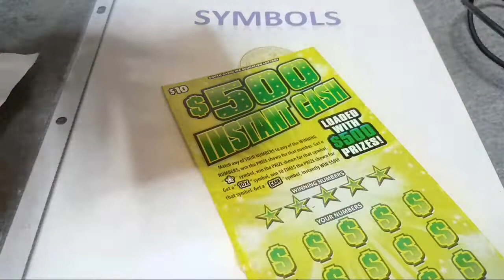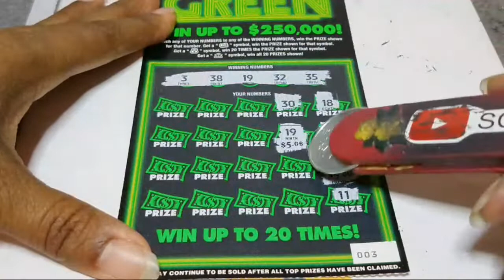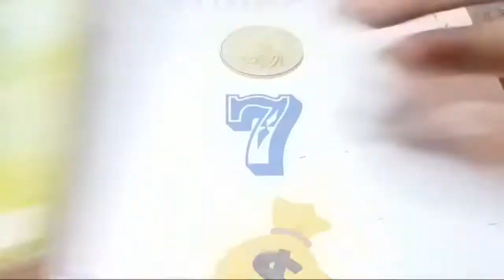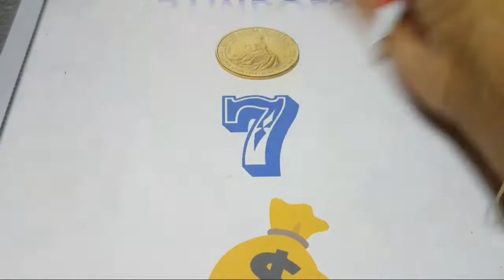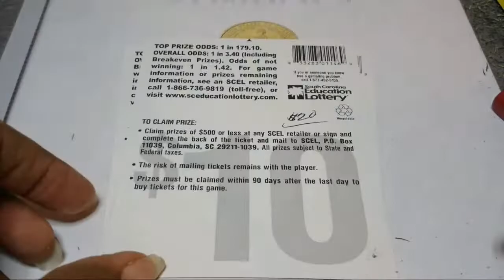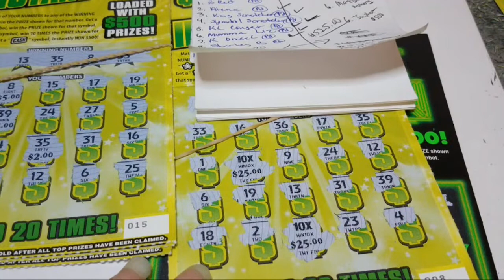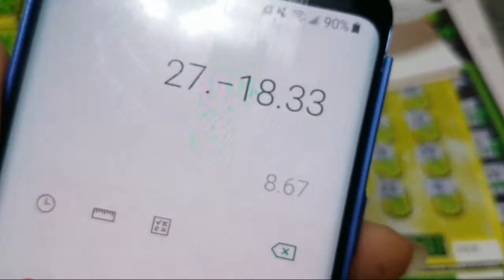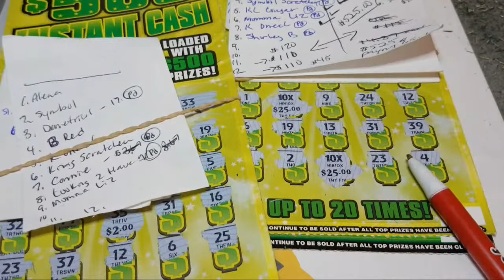$500 Pops for 8 way split